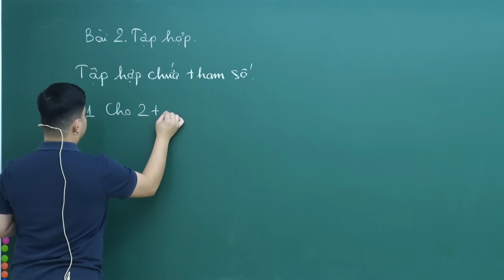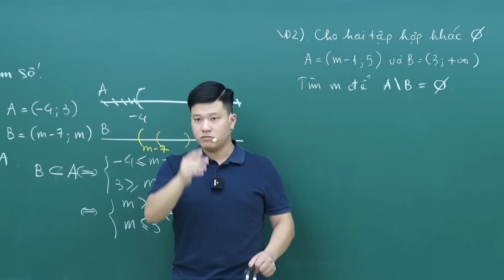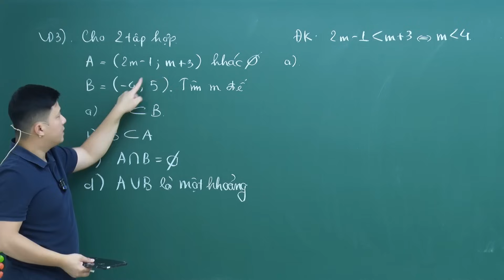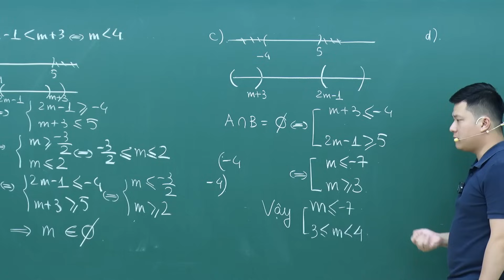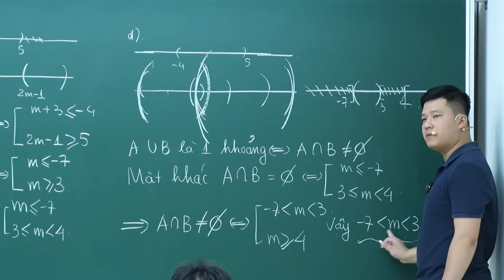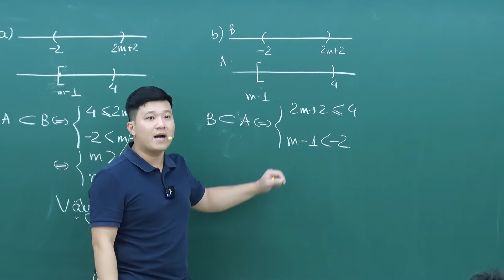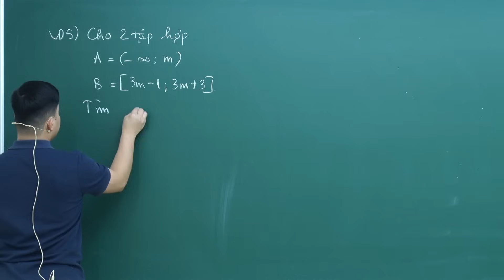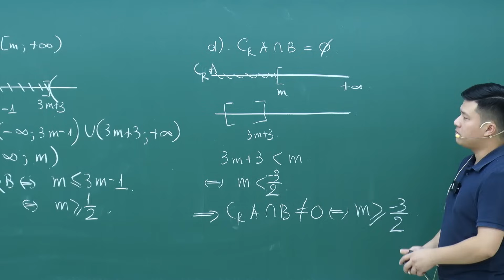Tập hợp chứa tham số m (rất hay) | Toán 10 (SGK mới) | Thầy Phạm Tuấn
💥Học OFFLINE tại Hà Nội : Số 7 ngõ 161 đường Ngọc Hồi